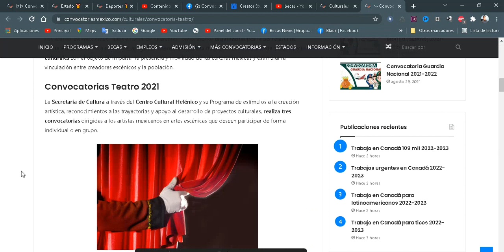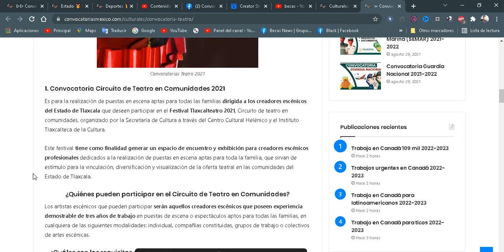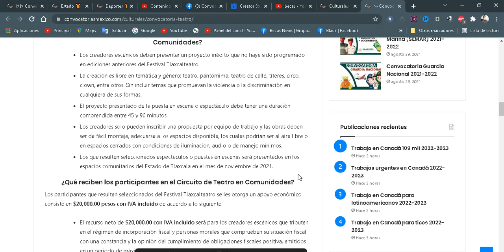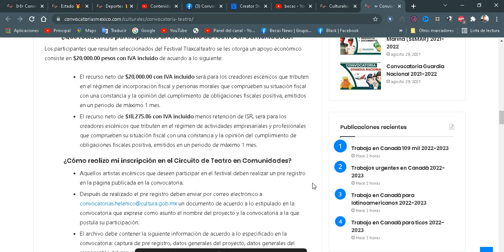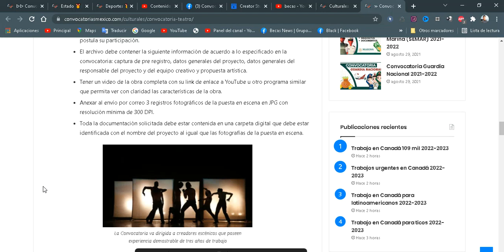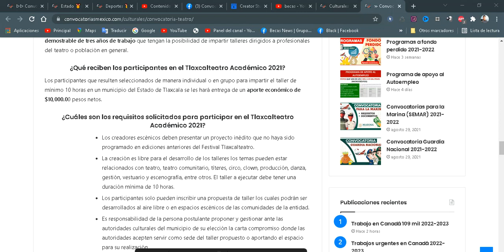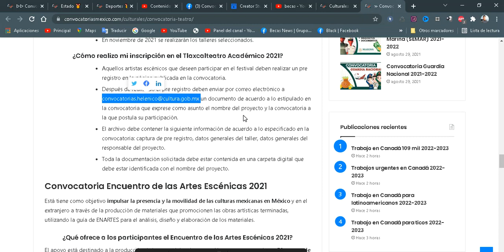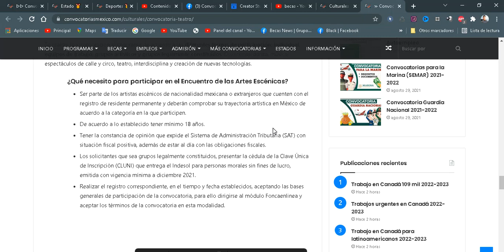Convocatoria Teatro 2021-2022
Convocatorias Teatro 2021
La Secretaría de Cultura a través del Centro Cultural Helénico y su Programa de estímulos a la creación artística, reconocimientos a las trayectorias y apoyo al desarrollo de proyectos culturales, realiza tres convocatorias dirigidas a los artistas mexicanos en artes escénicas que deseen participar de forma individual o en grupo

1. Convocatoria Circuito de Teatro en Comunidades 2021
Es para la realización de puestas en escena aptas para todas las familias dirigida a los creadores escénicos del Estado de Tlaxcala que deseen participar en el Festival Tlaxcalteatro 2021, Circuito de teatro en comunidades, organizado por la Secretaría de Cultura a través del Centro Cultural Helénico y el Instituto Tlaxcalteca de la Cultura.

Este festival tiene como finalidad generar un espacio de encuentro y exhibición para creadores escénicos profesionales dedicados a la realización de puestas en escena aptas para toda la familia, que sirvan de estímulo para la vinculación, diversificación y visualización de la oferta teatral en las comunidades del Estado de Tlaxcala.

¿Quiénes pueden participar en el Circuito de Teatro en Comunidades?
Los artistas escénicos que pueden participar serán aquellos creadores escénicos que poseen experiencia demostrable de tres años de trabajo en puestas de escena o espectáculos aptos para todas las familias, en cualquiera de las siguientes modalidades: individual, compañías constituidas, grupos de trabajo o colectivos de artes escénicas.

¿Cuáles son los requisitos solicitados para participar en el Circuito de Teatro en Comunidades?
Los creadores escénicos deben presentar un proyecto inédito que no haya sido programado en ediciones anteriores del Festival Tlaxcalteatro.
La creación es libre en temática y género: teatro, pantomima, teatro de calle, títeres, circo, clown, entre otros. Sin incluir temas que promuevan la violencia o la discriminación en cualquiera de sus formas.
El proyecto presentado de la puesta en escena o espectáculo debe tener una duración comprendida entre 45 y 90 minutos.
Los creadores solo pueden inscribir una propuesta por equipo de trabajo y las obras deben ser de fácil montaje, adecuarse a los espacios disponible, los cuales podrían ser al aire libre o en espacios cerrados con condiciones de iluminación, audio o de manejo mínimos.
Los que resulten seleccionados espectáculos o puestas en escenas será presentados en los espacios comunitarios del Estado de Tlaxcala en el mes de noviembre de 2021.
¿Qué reciben los participantes en el Circuito de Teatro en Comunidades?
Los participantes que resulten seleccionados del Festival Tlaxcalteatro se les otorga un apoyo económico consiste en $20,000.00 pesos con IVA incluido de acuerdo a lo siguiente:

El recurso neto de $20,000.00 con IVA incluido será para los creadores escénicos que tributen en el régimen de incorporación fiscal y personas morales que comprueben su situación fiscal con una constancia y la opinión del cumplimiento de obligaciones fiscales positiva, emitidos en un periodo de máximo 1 mes.
El recurso neto de $18,275.86 con IVA incluido menos retención de ISR, será para los creadores escénicos que tributen en el régimen de actividades empresariales y profesionales que comprueben su situación fiscal con una constancia y la opinión del cumplimiento de obligaciones fiscales positiva, emitidos en un periodo de máximo 1 mes.

¿Cómo realizo mi inscripción en el Circuito de Teatro en Comunidades?
Aquellos artistas escénicos que deseen participar en el festival deben realizar un pre registro en la página publicada en la convocatoria.
Después de realizado el pre registro deben enviar por correo electrónico a un documento de acuerdo a lo estipulado en la convocatoria que exprese como asunto el nombre del proyecto y la convocatoria a la que postula su participación.
El archivo debe contener la siguiente información de acuerdo a lo especificado en la convocatoria: captura de pre registro, datos generales del proyecto, datos generales del responsable del proyecto y del equipo creativo y propuesta artística.
Tener un video de la obra completa con su link de enlace a YouTube u otro programa similar que permita ver con claridad las características de la obra.
Anexar al envío por correo 3 registros fotográficos de la puesta en escena en JPG con resolución mínima de 300 DPI.
Toda la documentación solicitada debe estar contenida en una carpeta digital que debe estar identificada con el nombre del proyecto al igual que las fotografías de la puesta en escena.